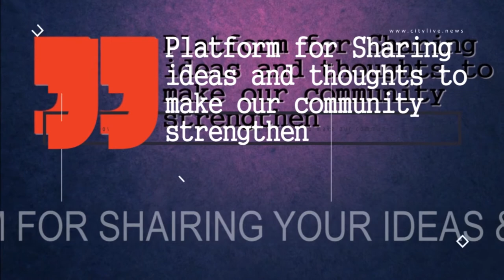Raag jhinjhoti live performance by Sarod Maestro. Prof. Bhargav V Mistry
citylive Prof. Bhargav V Mistry - Sarod Maestro (Dean Indian Institute of Craft and Design(IICD), Jaipur
Special Show: Studio Atit Raga, Jaipur) on tabla Dhruva Mistry. live performance at studio Atit., Jaipur Moderator Rajesh Vyas
 Streamed live